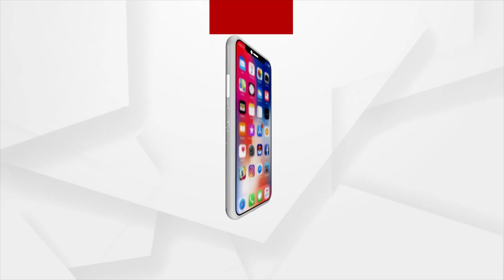Gautam Adani Back In Top 20 Billionaires List As Net Worth Swells To $64.2 Billion